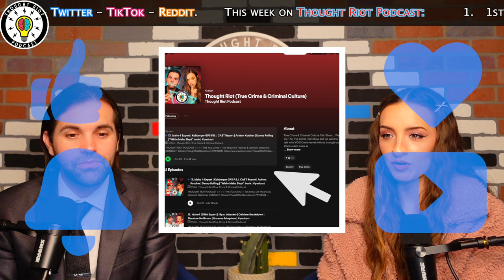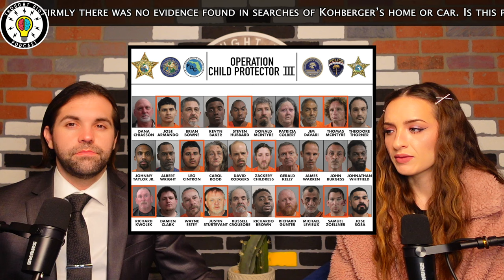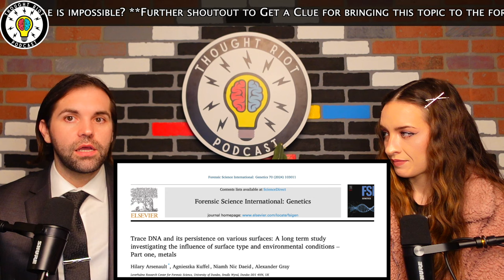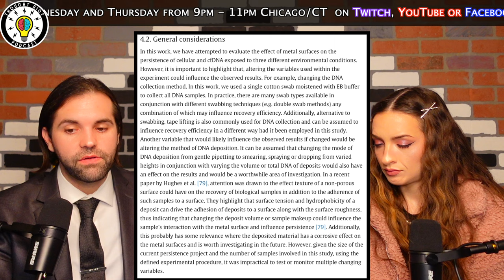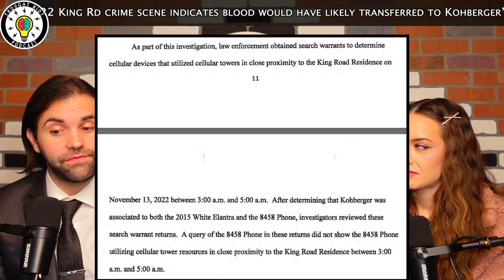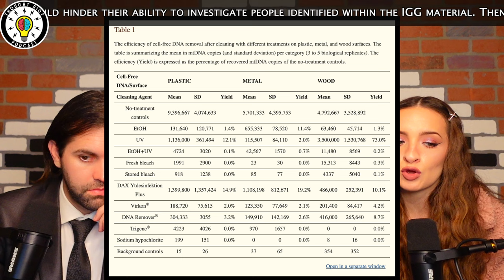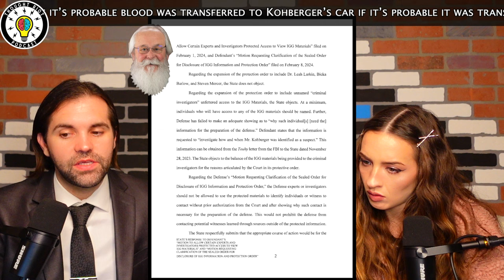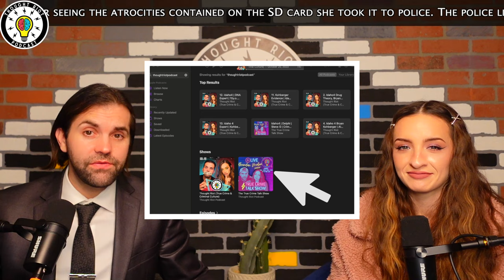30.Idaho4 Docs| Science | Delphi | Cell Data | Brian Smith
Live: Sun 9pm-11pm
Live: Mon 9pm-11pm
Live: Wed 9pm-11pm
Live: Thurs 9pm-11pm